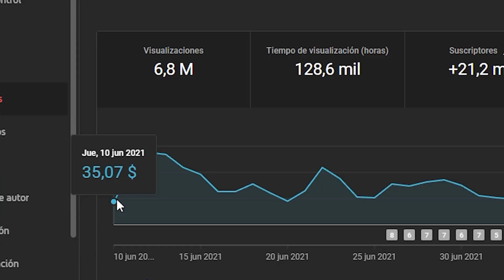¡NO USA BRAGUITA EN NINGUNA PARTE! | PODCAST SUBTITULADO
El método para ganar más de 1500 dólares sin salir de casa ➜

En el video subtitulado, ella comenta que no le gusta usar bragas.